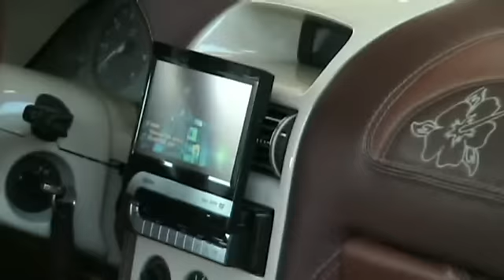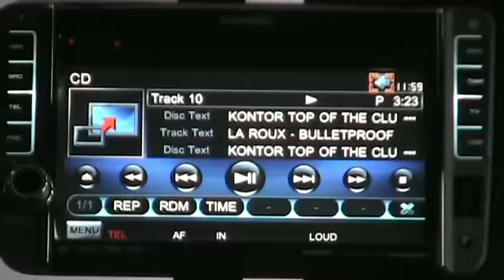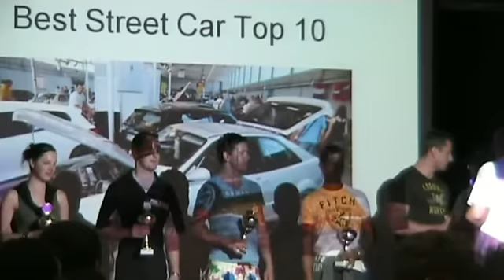Tuning expo saarbrucken 2010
A short compilation of Tuning Expo 2010 in Saarbrücken.